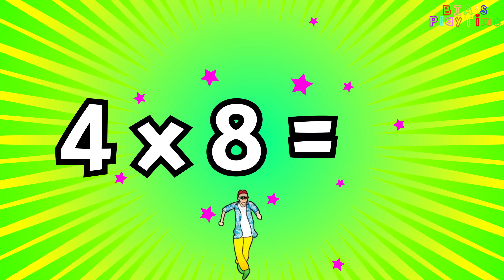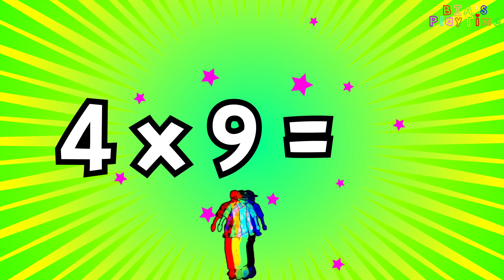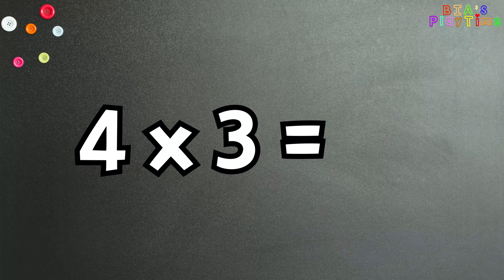어린이 구구단송 4단! 블리스와 함께 재미있게 따라 부르면서 쉽게 구구단을 외자!! 어린이 교육용 비디오. 4 Times table song Sing along w Bliss!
지난 영상인 구구단 2단과 3단을 다 외웠나요? 그럼 이번엔 Bliss와 함께 구구단 4단을 외워봐요! ^^ 신나는 비트와 함께 랩을 하면서 즐겁게 구구단 외우기, 쉽게 산수 공부 할 수 있었죠! ^^   여러분도 따라부르며 춤도 추고 재미있고 쉽게 익힐 수 있어요! 여러분도 함께 해봐요!!  다음번엔 5단을 공부해 볼까요? ^^

비아 채널의 다른 음악 비디오들도 함께 아래 링크를 눌러 함께 즐겨주세요!

-비아를 팔로우 해 주세요.
๑❤‿❤๑

๑❤‿❤๑